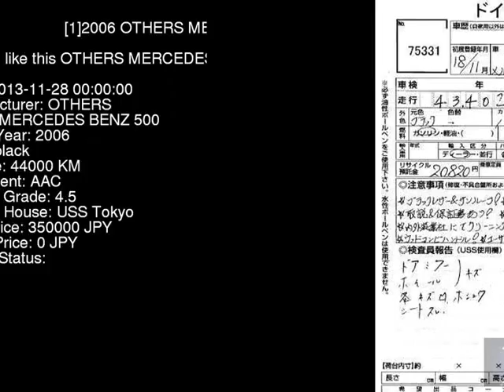2006 OTHERS MERCEDES BENZ 500 215375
the Authority on JDMs since 2007!  . Details on this car from auction in Japan